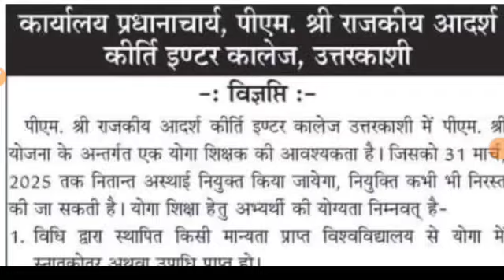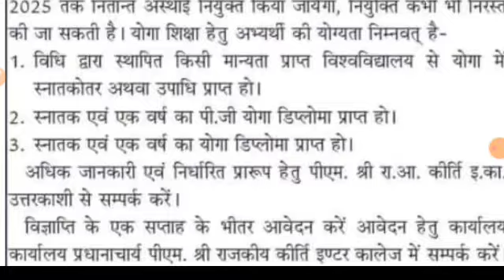उत्तराखंड राजकीय इंटर कॉलेज भर्ती रिक्त पद पर शिक्षक भर्ती आवेदन देख लो official notification